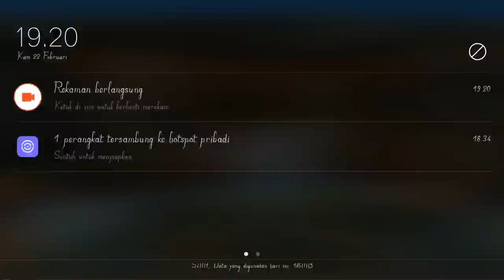Toram Online Faster Guide Power LEVELING LVL (1-150) 2018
We Hope Your Support Can Make Our Channel Better. & Like our Facebook
This Power Leveling info hopefully can help you to be able to quickly level up more easily
and I apologize if there is an error in this video